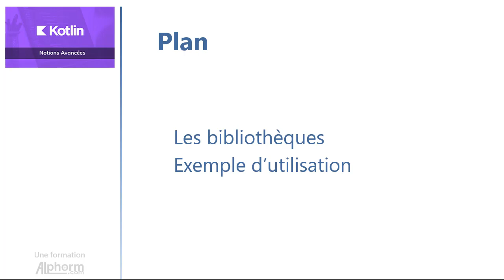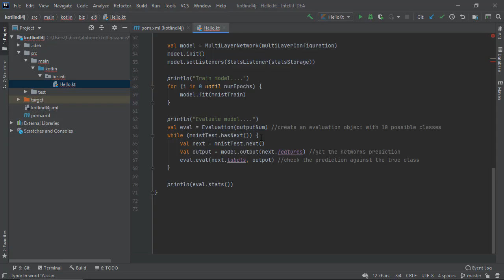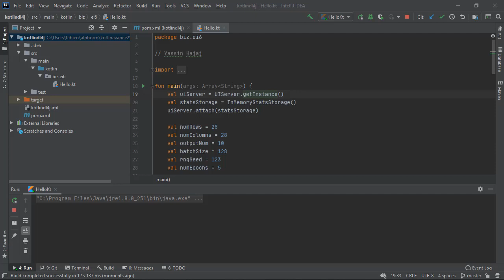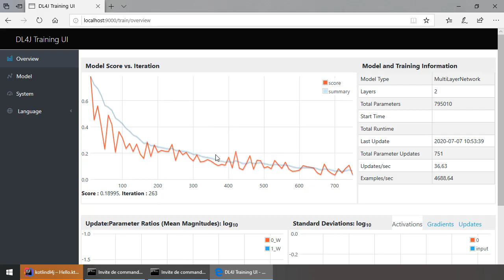Bibliothèques Java sous Kotlin - vidéo Tuto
Une Vidéo Tutoriel sur bibliothèques Java sous Kotlin

Vous allez apprendre dans cette formation Kotlin les notions avancées du langage, notamment les coroutines et le comportement des séquences.

# Le langage Kotlin et Android
+ Le langage Kotlin
Kotlin est un langage de programmation open source multi-plateforme. Kotlin est conçu pour interagir pleinement avec Java, et la version JVM, sa bibliothèque standard dépend de la bibliothèque de classes Java, mais l'inférence de type permet à sa syntaxe d'être plus concise. Kotlin cible principalement la JVM, mais compile également en JavaScript ou en code natif via LLVM (Low Level Virtual Machine). Les coûts de développement du langage sont supportés par JetBrains, tandis que la Fondation Kotlin protège la marque Kotlin.

+ Kotlin et les applications Android
Le 7 mai 2019, Google a annoncé que le langage de programmation Kotlin est désormais son langage préféré pour les développeurs d'applications Android. Depuisl a sortie d'Android Studio 3.0 en octobre 2017, Kotlin a été inclus comme alternative au compilateur Java standard. Le compilateur Android Kotlin cible Java 6 par défaut, mais laisse le programmeur choisir entre Java 8 à 13, pour l'optimisation.

# Ce que vous allez voir dans cette formation Kotlin
Vous allez tout d'abord voir et apprendre la syntaxe avancée, notamment la sérialisation, le scan() etle scanReduce(), l'atomique avec Kotlin, les regex, etc.

Ensuite, vous allez voir les listes et les séquences, comme le takeIf, takeWhile et dropWhile.

Après vous allez voir en details les coroutines Kotlin, ce que c'est la notion de coroutine, les fonctions suspend, les flux et les channels et les coroutines pour Android. Également, vous allez voir Kotlin pour le web, le Kotlin natif et Kotlin pour le Data Science et Javascript.

Pour finir avec une introduction aux nouveautés de la version 1.4 du langage Kotlin, notammentle le nouvel algorithme d'inférence de type, les nouveautés syntaxiques et les propriétés déléguées.

+ La démo et les cas pratiques Koltin
Cette formation Kotlin se base essentiellement sur de la démo de cas pratiques où vous allez voir et appliquer par vous-même toutes les notions expliquées par le formateur dans les vidéos tuto, ceci afin de valider vos connaissances sur ce langage. Les fichiers nécessaires et prérequis sont accessible en téléchargement depuis les ressources attachées à la formation.

+ Le formateur expert Fabien BRISSONNEAU
Au long de la présente formation Kotlin, le formateur Fabien BRISSONNEAU, expert en développement .NET, Android et UML, vous accompagne pour maîtriser les notions et les concepts avancés du langage. Également, il vous dotera des techniques de bonne pratique à adopter dans vos projets professionnels.

+ Les bénéfices de cette formation Kotlin
A l’issue de cette formation, vous aurez maîtrisé-e les notions avancées de Kotlin, ce qui impactera positivement votre pratique de développement avec ce langage. Sans oublier le gain immense en performance et en productivité dans vos projets professionnels.

✳️ Le plan de la formation Kotlin :
01.Présentation de la formation
02.Syntaxe avancée
03.Les listes, les séquences et leurs fonctions
04.Les coroutines de Kotlin
05.Kotlin pour le web
06.Kotlin natif
07.Kotlin datascience
08.Kotlin pour javascript
09.Kotlin nouveautés de la version 1.4
10.Conclusion